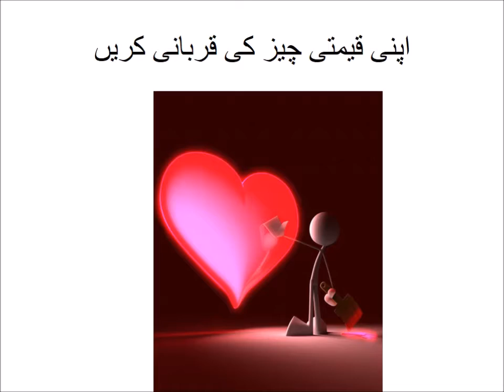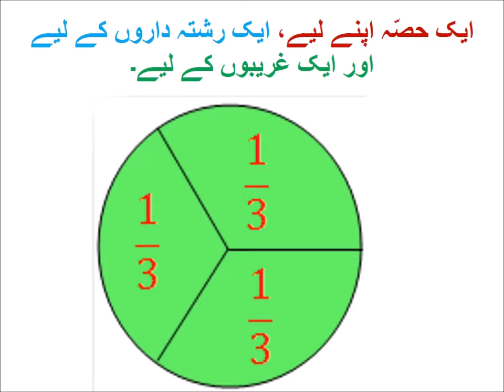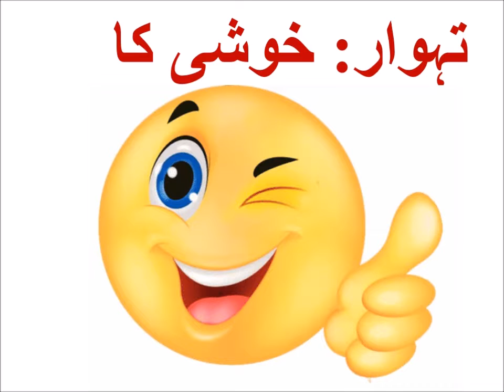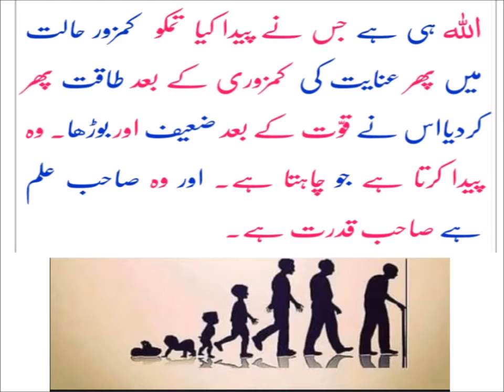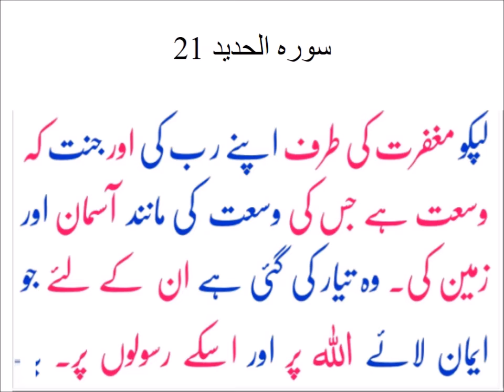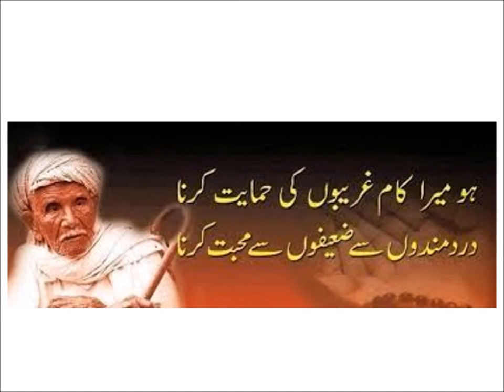اردو جملے بنایؑیں